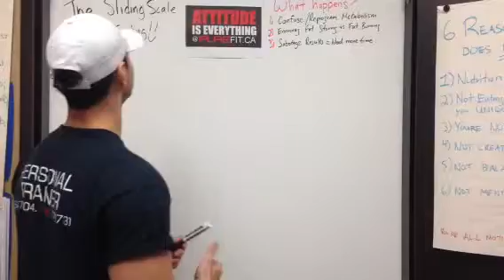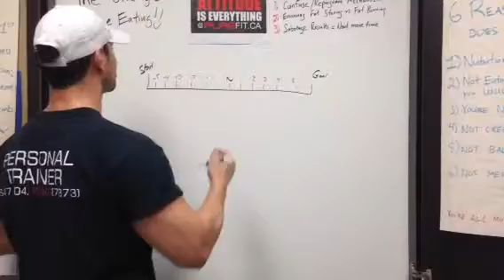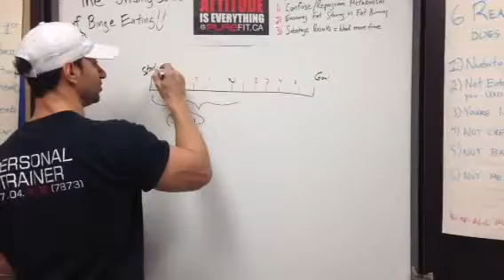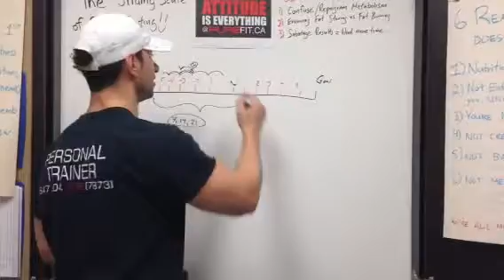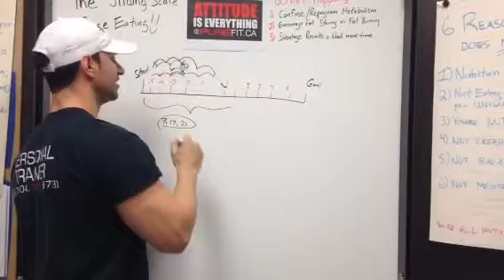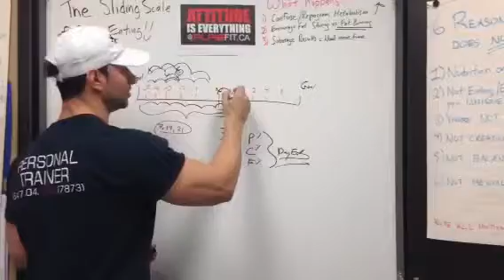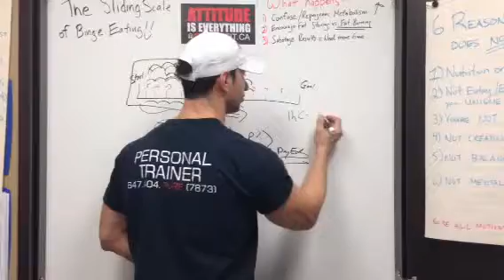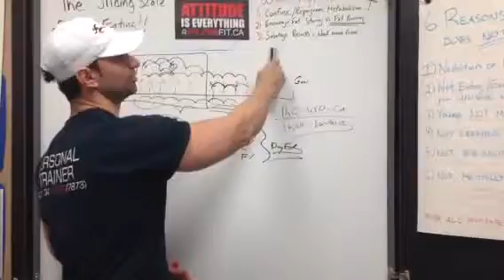The sliding scale of Binge Eating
Certified Personal Trainer, Performance Nutrition Specialist, Motivation Coach & Owner of Pure Motivation Fitness Studio, Dimitri Giankoulas explains the negative effects of binge eating in his "sliding scale of binge eating diagram"

💪 LEARN MORE ABOUT YOUR UNIQUE BODY TYPE? 💪

👉★☆★ DIMITRI GIANKOULAS BIO ★☆★👈
Certified Personal Trainer, Sports Performance Nutrition Expert, Lifestyle & Motivation Coach Dimitri Giankoulas has been empowering the city of Toronto with his Motivation, Education & Inspiration since 1997. Dimitri began his career as a curious and passionate fitness enthusiast.

Over 10 years, Dimitri built over 10,000 hours of hands-on experience - working his way up as a personal trainer, fitness consultant & finally the personal training director for 2 former national fitness chains Bally’s & Premier Fitness.

 In 2006, he launched Pure Motivation Fitness IN-HOME Personal Training, a mobile fleet of IN-HOME coaches coming right to your Home or Office making fitness mobile.

In an attempt to bring luxury & concierge-style service to fitness, and after 3 years of start-up, in 2009 husband & wife Dimitri & Francesca extended their passion even further by opening Vaughan, Ontario’s 1st & only Boutique Fitness Studio; Pure Motivation Fitness

Specializing in Body Type Specific (Somatotype) Personal Training and Nutrition Programs, Dimitri and his team of dedicated personal trainers, Naturopathic Doctors & Customer Service staff provide a more intimate, customized, and scientific approach to ensuring their members get and keep their results!